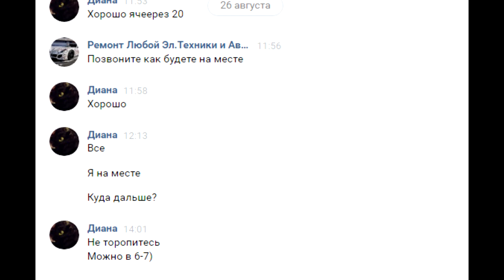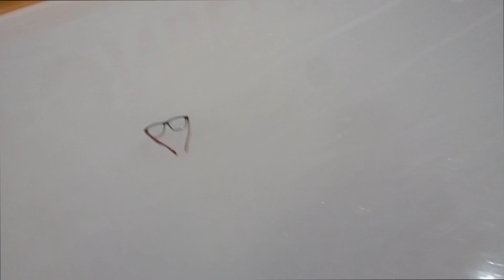VLOG #2 / МОШЕННИКИ В НАШЕМ ГОРОДЕ :( / Diana Salamandra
Сдала камеру на ремонт , должен был через 4 часа вернуть , не вернул , телефон был отключен , вк игнорил... Пришлось снимать на телефон ..поэтому такое качество, и маленькое видео.. Просто пропадает желание когда вот так вот поступают люди.. Забирают любимую вещь.. Ладно хоть вернул. через 3 дня..ну желание ушло снимать ,потому что столько нервов ушло..